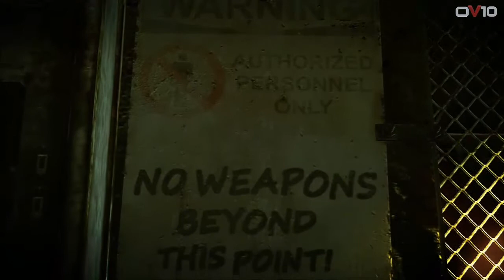Hitman absolution | Noche de combate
Misión noche de combate.
BUENOS CANALES ABAJO.